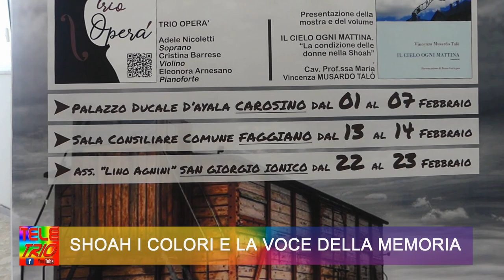SHOAH I COLORI E LA VOCE DELLA MEMORIA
FAGGIANO 13 FEBBRAIO 2020-MOSTRA ITINERANTE DI PITTURA SHOAH-I COLORI E LA VOCE DELLA MEMORIA